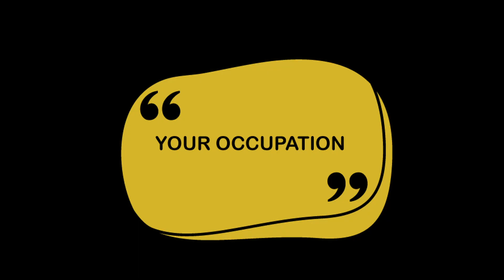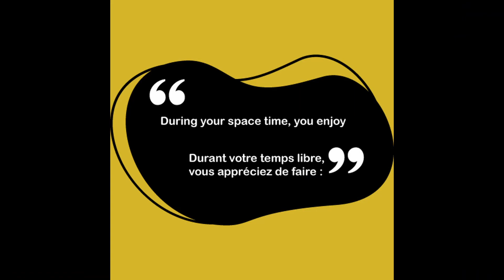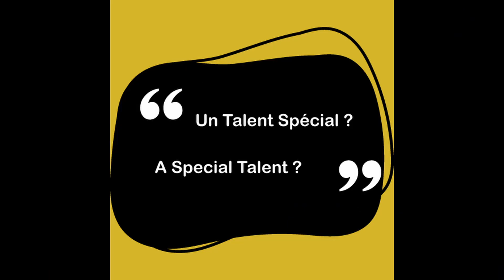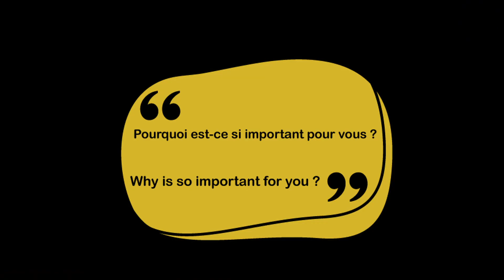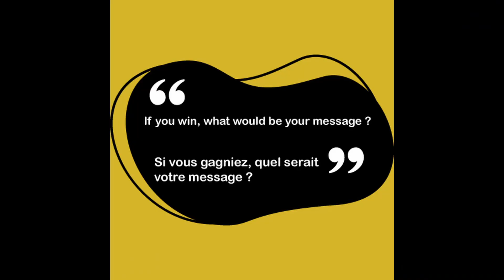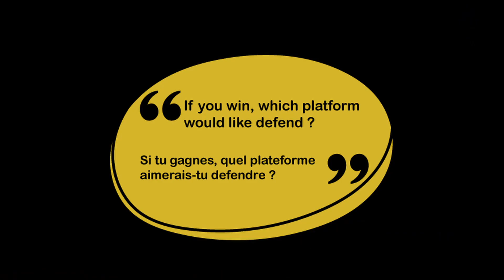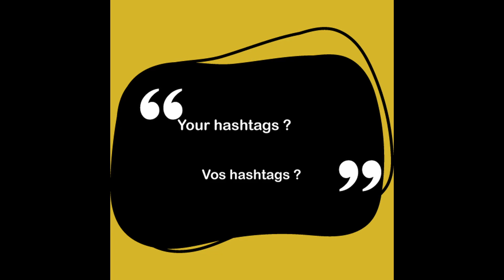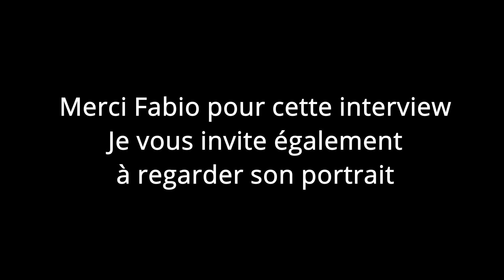PASS THE CROWN - Modèle Elégance Bretagne 2020, Fabio INFANTE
Interview (in french) of Fabio INFANTE, Modèle Elégance Bretagne 2020